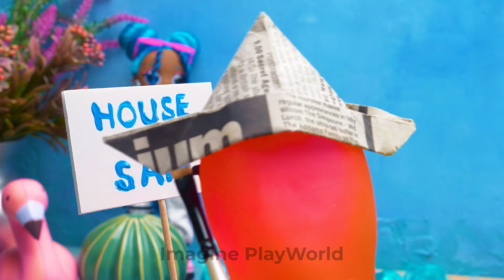DIY Pink Palace For Your Dolls 👑💖 EASY DIY Ideas by Imagine PlayWorld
Hey, dollhouse architects and creators! Are you ready to build the ultimate dream home for your dolls? Join Slime Sam and Mister Maker  at Imagine PlayWorld as we craft a magnificent pink palace that will be the envy of all doll kingdoms! 🎨✨ Using simple DIY ideas and materials, we'll transform cardboard into a luxurious palace fit for royalty. From elegant bedrooms to grand ballrooms, let's unleash our creativity and make our dolls feel like queens! 👑💖

We advise adult supervision and care at all times. We do not make any warranties about the completeness, safety and reliability. Any action you take upon the information on this video is strictly at your own risk, and we will not be liable for any damages or losses. It is the viewer's responsibility to use judgment, care and precautions if one plans to replicate. The following video might feature activity performed by our actors within controlled environment- please use judgment, care, and precaution if you plan to replicate. All product and company names shown in the video are trademarks:tm: or registered:registered: trademarks of their respective holders.